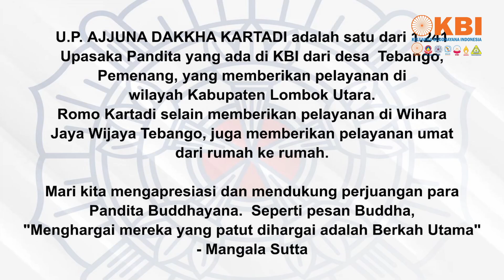TANDA KASIH KEPADA 1.241 PANDITA BUDDHAYANA OLEH MAJELIS BUDDHAYANA INDONESIA #6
Menyambut HUT ke - 68, Majelis Buddhayana Indonesia akan memberikan Tanda Kasih kepada 1.241 Pandita Buddhayana, sebagai salah satu bentuk penghargaan kepada para Upasaka/Upasika Pandita atas dedikasi dan pengabdian yang tulus, tanpa pamrih, dan tanpa kenal lelah untuk memutar Roda Dharma, serta merupakan pejuang Dharma yang terus berupaya untuk memberikan memberikan pelayanan kepada umat Buddha.

Berikut adalah salah satu profil Pandita Buddhayana, U.P. AJJUNA DAKKHA KARTADI dari desa  Tebango, Pemenang, yang memberikan pelayanan di wilayah Kabupaten Lombok Utara. U.P. AJJUNA DAKKHA KARTADI  selain memberikan pelayanan di Wihara Jaya Wijaya Tebango juga memberikan pelayanan umat dari rumah ke rumah.

Mohon dukungan Bapak, Ibu, Sahabat sedharma untuk wujudkan program pemberian Tanda Kasih tersebut, dengan cara : transfer Dana Paramita Anda ke rekening bank dengan kode 79, a.n. Yayasan Dana Paramita Agama Buddha Indonesia :
BCA Cab. Puri Indah Jakarta, no. 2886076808
BRI Cab. Pesanggrahan, Jakarta, no.111801000366305

Nara hubung program:
U.P. Henry Gunawan Chandra